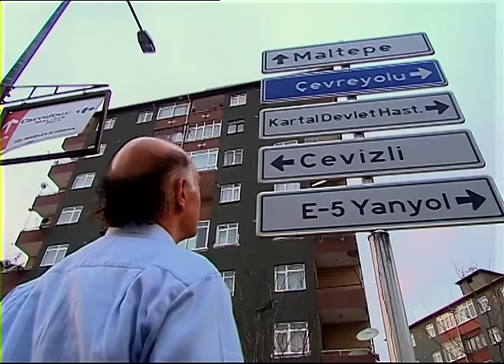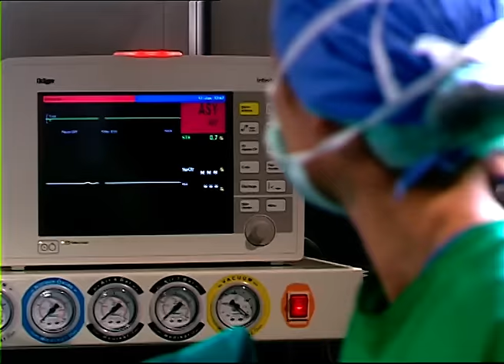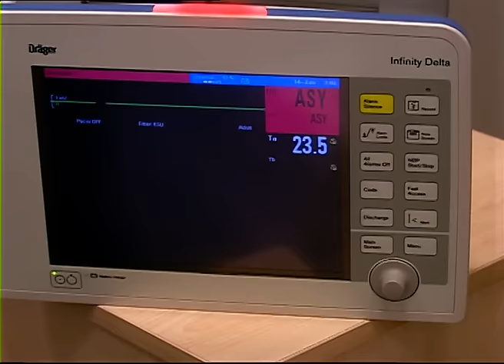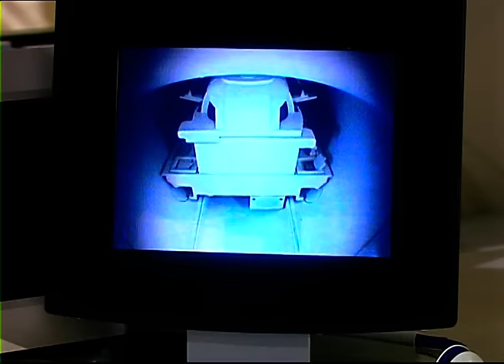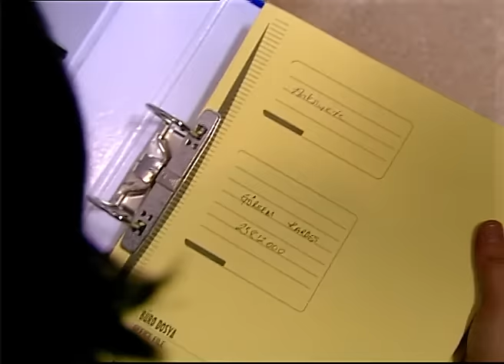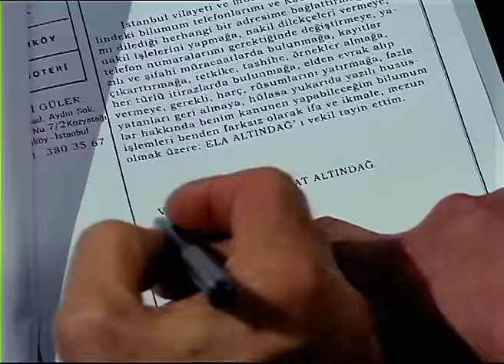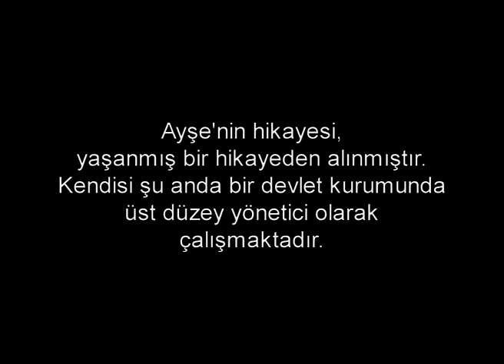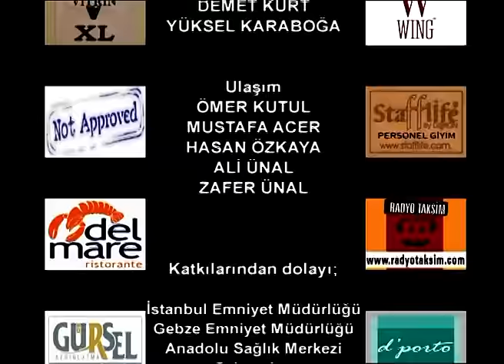Doktorlar 5. Bölüm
Doktorlar 5. Bölüm Özeti:
Ela babası ile ilgili zor bir karar vermek zorunda. Babasının kaldığı bakımevine gittiğinde onu kötü bir sürpriz beklemektedir... Aynı gün içinde yaşayacakları Ela’yı daha da alt üst eder. Kalp ameliyatına girdiği kadının kocası Ela’yı suçlayacaktır. Peki ama neden? Levent içinde işler yolunda gitmez. Hiçbir terslik gözükmektedir ancak Küçük Ayşe bir türlü iyileşememektedir. Yemek yemez, kimse ile konuşmaz hatta Levent’le bile... Boğaza uçan arabadan çıkarılıp hastaneye getirilen aile başka bir drama daha neden olur. Kazayı yapan baba ve Burak’ı karşı karşıya getirecek olay ne? Burak ilk kez bu kadar öfkeli... Burak’ın geçmişini ve onun başka bir yüzünü gören Kader ne yapacak? Ameliyat edilen kadının göğsünde unutulan havlunun suçlusu kim? Kimse mükemmel olamaz dedirtecek olay hastaneyi bir kez daha karıştıracak... Böyle hırsızlık görülmedi... Hastaneye getirilen çingene kadın Kader’e geleceği ile ilgili çok enteresan şeyler söylüyor. Hasan bir türlü itiraf edemediği aşkıyla ne yapacak? Kötü geçen gün hiç bitmeyecek gibi geliyor Ela’ya. Babası için tekrar bakımevine çağırıyorlar... her şey bu kadar ters gitmek zorunda mı? Kötü geçen koca bir günün ardından sığınacak tek limana gidiyor Ela. Suat Zenan arsındaki yakınlaşma giderek ilerliyor. Haldun öğrencilerin yanında. Hata yapsalar bile... Gestapo verdiği kararların ne kadar doğru olduğunu bir kez daha görüyor. Nihayet hastanede gün bir kez daha bitiyor... Ardından bir mucize gerçekleşiyor...

Oyuncular:
Ahmet Kutsi Karadoğan
Melike Güner
Yasemin Ergene
Bekir Aksoy
Yağmur Atacan
Yeşim Ceren Bozoğlu
Gamze Topuz
Mehtap Altunok
Devrim Nas
Cüneyt Türel
Aysun Kayacı
Mehmet Aslan